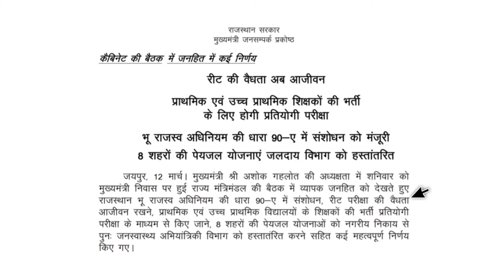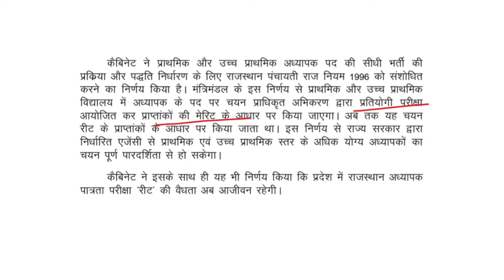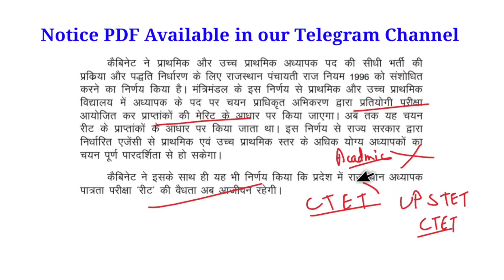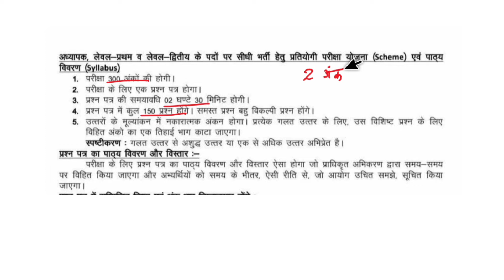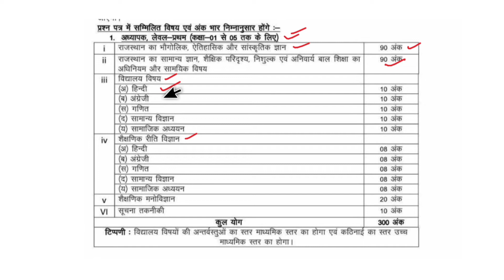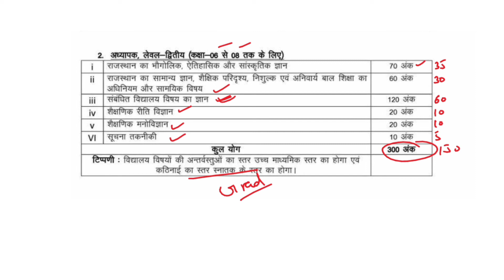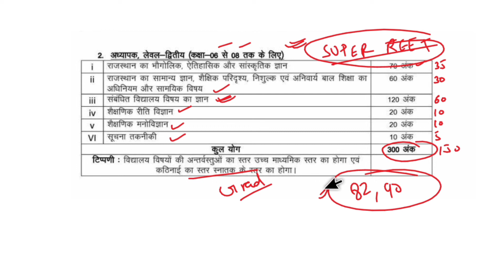Rajasthan New PRT Vacancy | अब REET से नहीं होगी भर्ती परीक्षा | नया Exam Pattern और Syllabus जारी